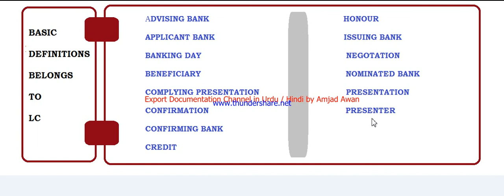S.# 135 BASIC DEFINITION USE IN THE L/C in URDU / HINDI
Basic definitions use the LC are very necessary to understand Letter of Credit.  We explained in details.   Student must watch and learn.